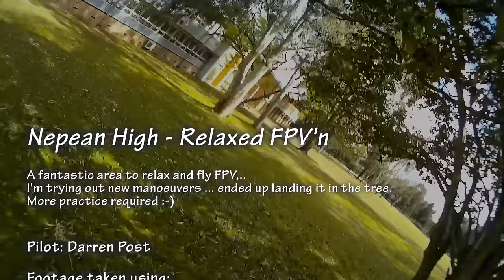Nepean High - Relaxed FPV'n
Some more FPV'n fun had in amongst the trees at Nepean High.
4th battery in and I'm 'in the zone', really enjoying myself so I started trying out some new manoeuvres ... 'landed' in the tree (yes, technically a crash)
Excuse the tail wobble, think it needs a new yaw servo ... Enjoy :-)